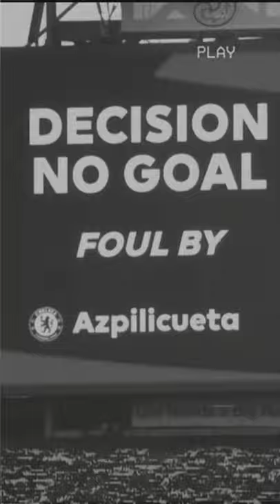Tuchel's reaction to Werner's disallowed goal 🤯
Thomas Tuchel
Timo Werner
disallowed goal
var